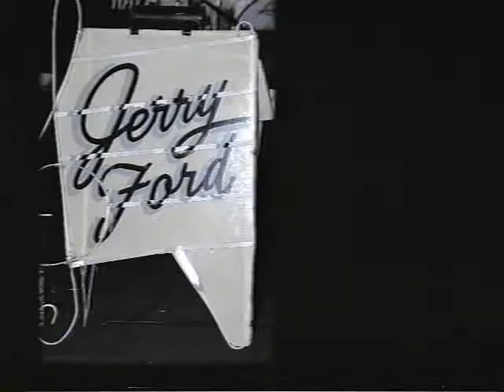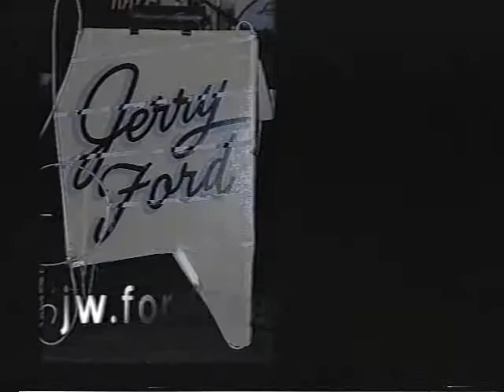The Jerry Ford Orchestra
Jerry Ford has been entertaining audiences throughout the Midwest since 1957. He was a fixture at the Purple Crackle & Colony Club in E. Cape. Ill. for many years. He has performed with Bob Crosby, Dick Jergens, Ted Weems and Jack Stalcup. He's provided "back-up" music for such stars as Bob Hope, Red Skelton, Ray Stevens, Bobby Vinton, Ted Lewis and others. His orchestra continues to provide music for major shows in the area. Members are an extended family and travel weekends keeping music of the "Big Band Era" alive in a 5 state area. In addition to the Jerry Ford Orchestra, Jerry has a Combo, a German Band and a Dixieland Band. His groups play for a variety of events and do a substantial amount of charity performances. He also has performed in the Cape Girardeau Municipal Band since 1957, assuming the lead trumpet chair in 1960. The band gives 14 "Concerts in the Park " on Wednesday evenings throughout the summer in Cape Girardeau's Capaha Park.